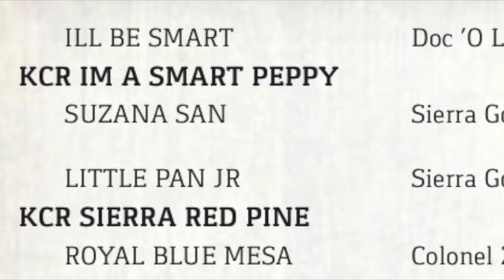KCR Smart Sierra Pine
2017 Sorrel Gelding, owned by GS Performance Breeders and trained by Shamus Haws. Consigned in Van Norman and Friends Production Sale on September 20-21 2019 in Elko, NV.